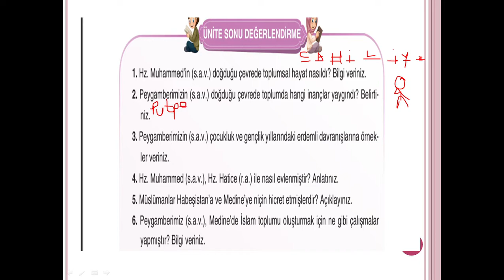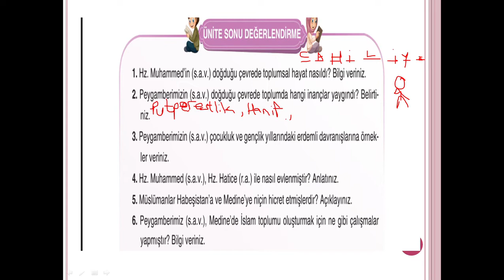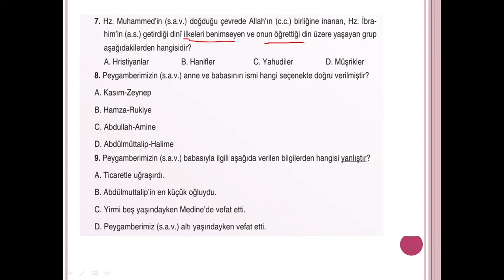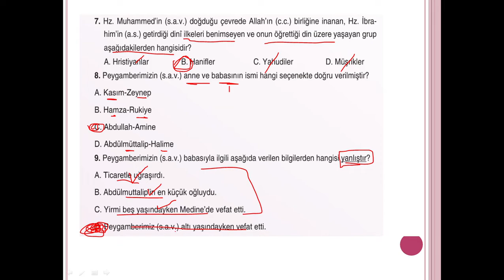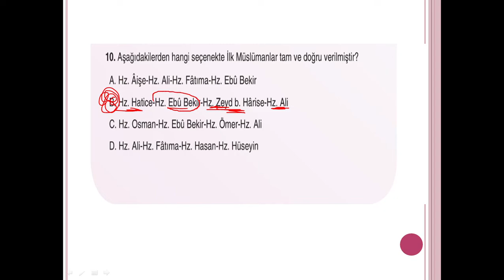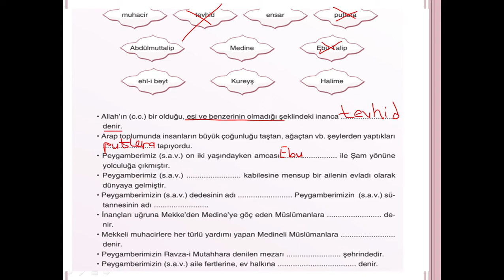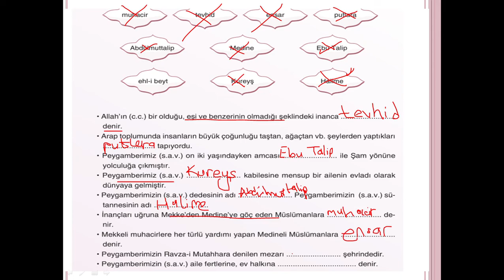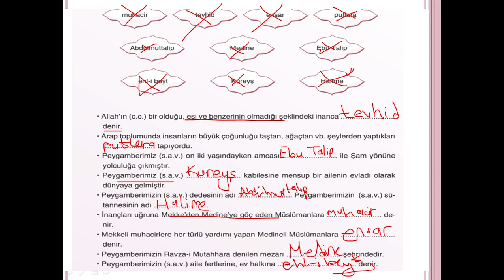4. Sınıf Din Kültürü ve Ahlak Bilgisi- Hz.Muhammed'i Tanıyalım-Ünite Değerlendirme 8. Hafta 2. Ders